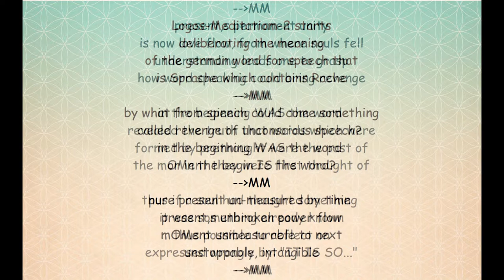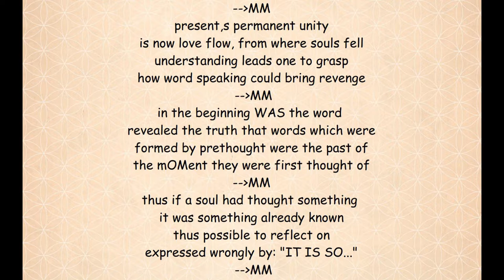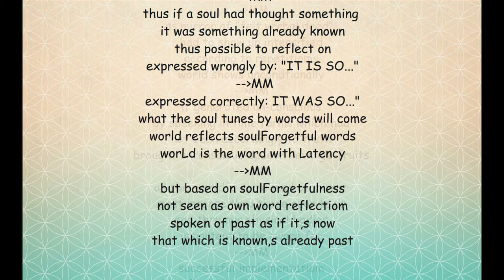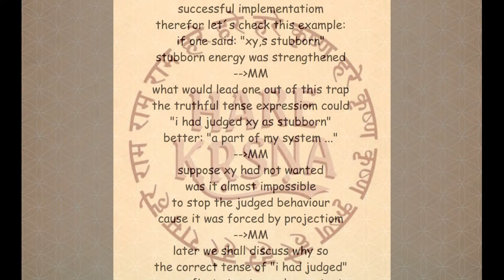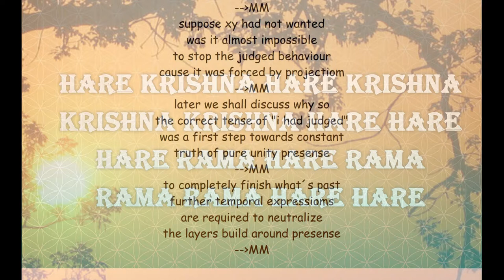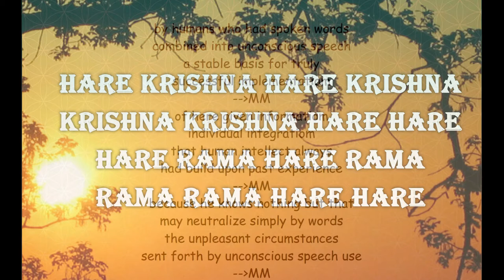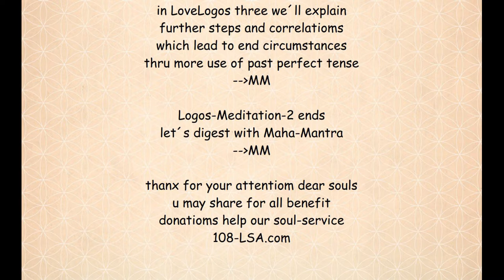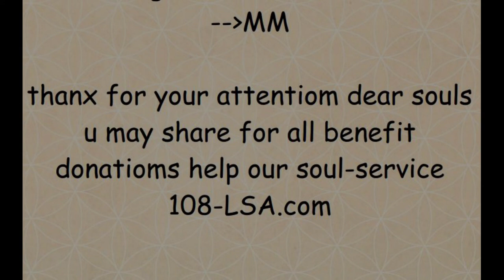~A.I.L.E.~Love-Logos-Meditation pt2-(no intro) 285Hz blue